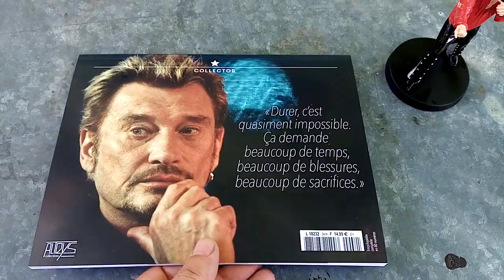Alteys " Nos Années Johnny " Hallyday figurine #34 " Parc Des Princes 1993 "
Voici une figurine qui était très attendue! Le Parc Des Princes 93. La figurine est belle! Même si on aurait préféré qu'il est aussi le blouson de l'entrée en scène. Le pantalon est bien fait et la chemise aussi. Elle manquait un peu de brillance, j'ai donc juste passé un peu de vernis brillant, en prenant soin de cacher les mains et la tête. La tête ? Hé bien le profil droit est plutôt pas mal. Ce n'est pas la plus belle, mais perso, je l'aime bien cette figurine. N;hésitez pas à laisser un commentaire si vous le souhaitez. Prenez soin de vous, à bientôt pour la suite. Merci.